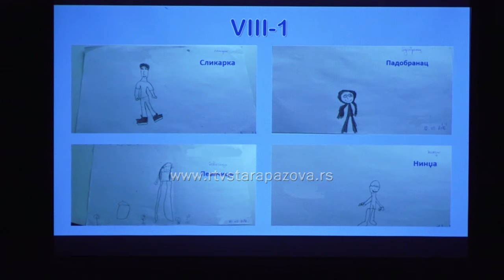Stefan Lukač đak generacije u Starobanovačkoj školi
U petak je u Domu kulture u Starim Banovcima održana svečanost povodom dodele diploma učenicima OŠ “Slobodan Savković”.  Đak generacije je Stefan Lukač, sportista generacije Milan Vujičić, a ove godine Starobanovačka škola ima i sportistkinju generacije – Katu Miloradić. Stefan, Milan i Kata su svojim radom i zalaganjem postavili visoke standarde koje će njihovi naslednici težiti da dosegnu.